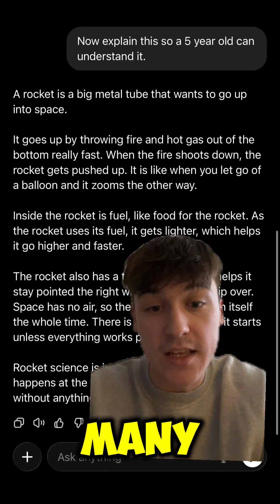Explain it like I’m 5, the best ChatGPT prompt for clarity 👶🤖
In this Short I show how to use the “Explain it like I’m 5” prompt when something feels confusing. You’ll see where to put it, how to tweak it, and a real example of turning jargon into a simple explanation you can actually use.